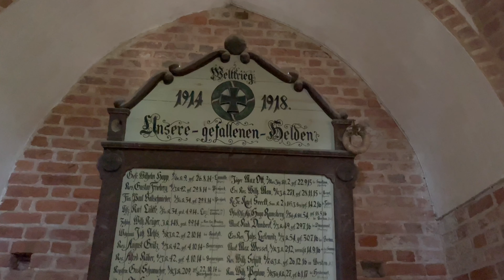Germany - St.-Nikolai-Kirche (Altefähr)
Die evangelische St.-Nikolai-Kirche in Altefähr